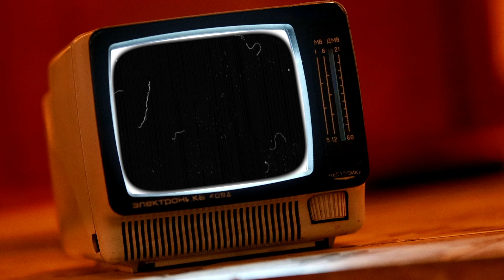第四話 昔は一回もせぇへんかった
選手の時は一回もせぇへんかったけど
ストレッチって大事やなぁ